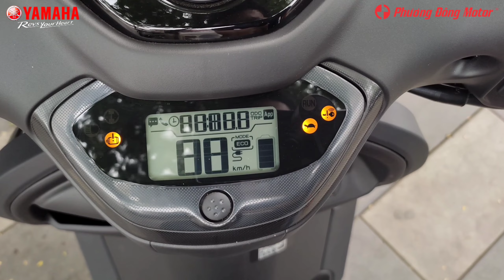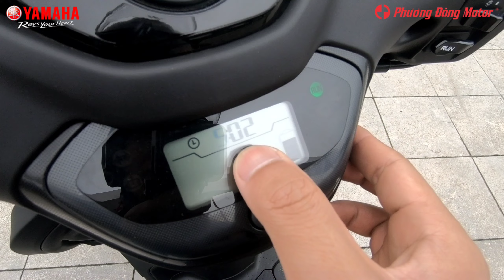Cách thay đổi thời gian đồng hồ của xe điện Yamaha NEO'S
Yamaha NEO'S 2023

💲 Giá bán lẻ : 5x triệu chưa giấy (đã VAT)
🏬 Địa chỉ : 215 Lạch Tray, Đằng Giang, Ngô Quyền, Hải Phòng

Yamaha NEO’S là dòng xe điện đang được xuất khẩu và bán ở thị trường Châu Âu, nay đã chính thức có mặt tại Việt Nam. Những tính năng và công nghệ của NEO'S giúp mẫu xe này trở thành phương tiện di chuyển xanh và thân thiện với môi trường. Yamaha tin rằng NEO'S sẽ là chiếc xe thông minh dành cho các bạn trẻ năng động, thời thượng và lối sống hiện đại, hướng tới tương lai.

📎 Phương Đông Motor (Yamaha Town Phương Đông - Đại lý ủy quyền chính thức của Yamaha Motor Việt Nam)

© Bản quyền thuộc về Phương Đông Motor
© Copyright by Phuong Dong Motor channel ☞ Do not Reup